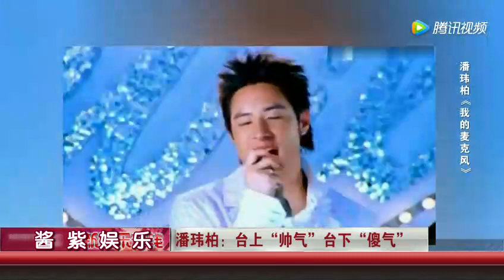潘玮柏扔麦遭音响师追杀,所有嘻哈耍帅都有套路